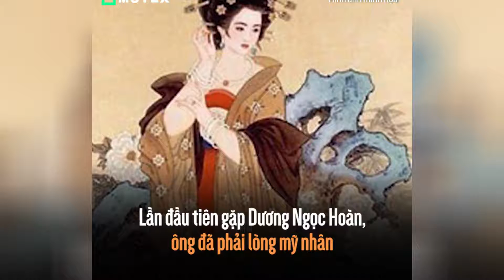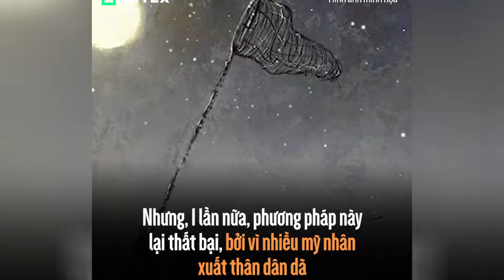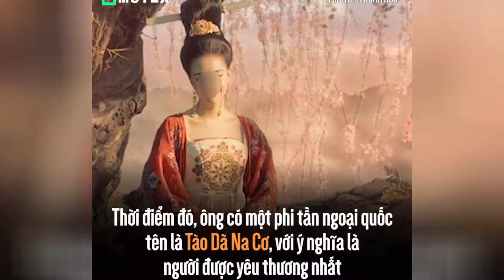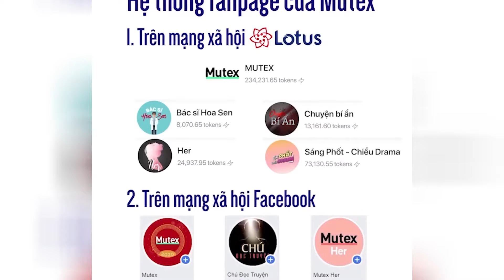Hoàng đế phong lưu nhà Đường, cướp vợ của con trai, 40.000 mỹ nữ cung phụng nhưng vẫn không thỏa mãn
Có thể nói sự phong lưu của Đường Huyền Tông đã đạt đến 1 cảnh giới khó có thể diễn tả được. Chính vì thế, trong dân gian đã có câu "tang Đường loạn...

Những trào lưu mới nổi bật:
🔸Lịch sử
🔸Buôn chuyện
🔸Góc nhìn